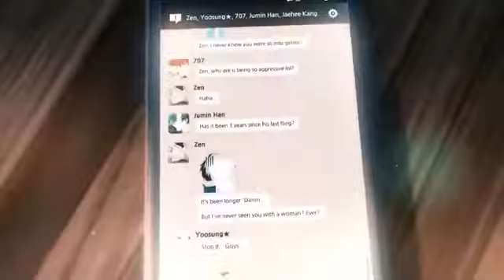(Not mine read description to help me ;-;)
I don't know what kins if amv to make just tell me what anime and I'll do it :3